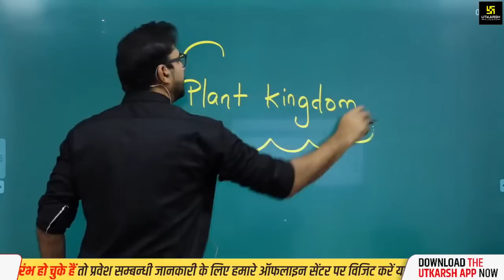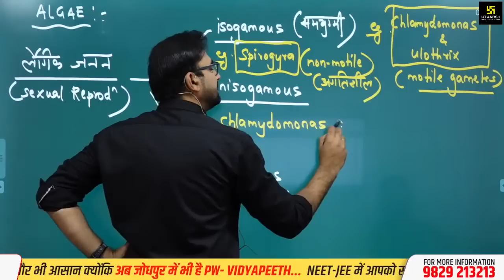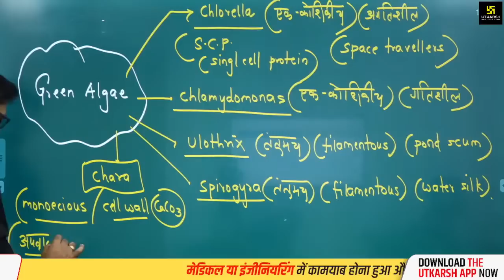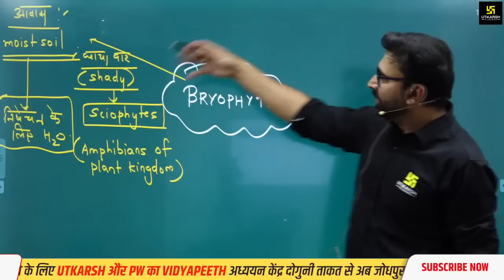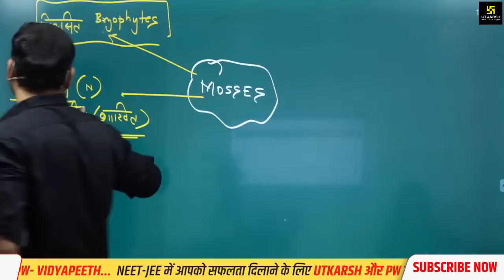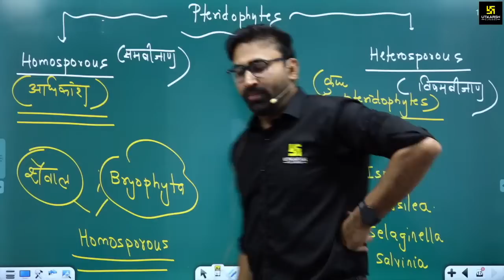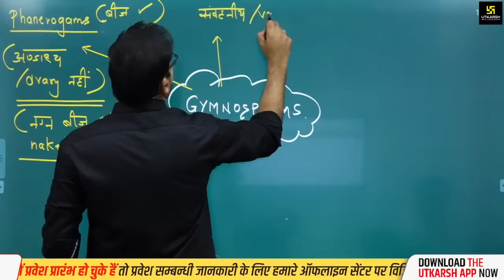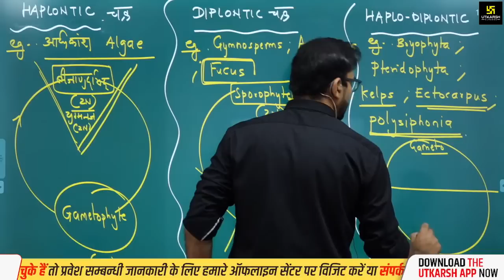Plant Kingdom in One Shot | वनस्पति जगत | Biology | NEET 2023 | Pratham Nahata Sir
💡The plant kingdom is a group of living things that includes all different kinds of plants. Plants are special because they can make their own food using a process called photosynthesis.
Photosynthesis is when plants take in carbon dioxide (a gas in the air) and water (from the soil) and use energy from the sun to turn them into sugar, which they use for energy. In the process, they also release oxygen back into the air, which is really important for us and other animals to breathe.
Plants come in all different shapes and sizes. Some are small, like mosses and ferns, while others are very tall, like trees. They can grow in different places, like on land, in water, or even on other plants.
Plants are also important for the environment. They help to prevent soil erosion, provide habitats for animals, and are part of the food chain. People use plants for many things too, like food, medicine, and materials for building and making clothes.

▶ Biology One Shot Series | NEET 2023 | Pratham Nahata Sir

Here is a list of the topics covered in the Plant Kingdom chapter in NCERT: